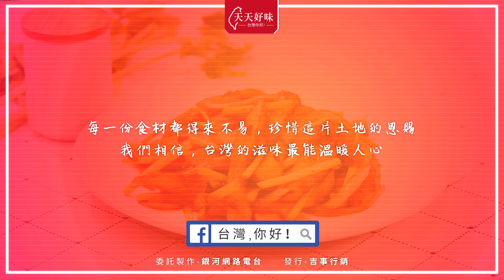芹菜黑輪條，家常菜料理食譜烹飪教學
炒甜不辣芹菜炒黑輪的做法不難，今天分享的食譜是家常菜料理炒甜不辣芹菜炒黑輪，超簡單的做法快來一起DIY炒甜不辣芹菜炒黑輪吧！
炒甜不辣黑輪示範老師：不打烊廚房My Little Kitchen by Charlotte 夏綠蒂老師

炒甜不辣黑輪食材：
黑輪 120g
芹菜 30g
洋蔥 1/2顆
大蒜 1瓣
沙拉油 1小匙

【醬料】
辣椒醬 1小匙
蜂蜜 1/2小匙
醬油 1/2小匙
水 1小匙

炒甜不辣黑輪家常菜料理的做法：
1. 備料-黑輪、芹菜、洋蔥切條
2. 取一空盆，加入所有醬料拌勻備用
3. 熱鍋加入油1小匙後，爆香洋蔥、大蒜
4. 再加入黑輪拌炒至熟軟
5. 再加入步驟2調好的醬汁，炒至黑輪上色
6. 最後加入芹菜，炒至微軟即完成炒甜不辣炒黑輪
7. 享用炒甜不辣炒黑輪